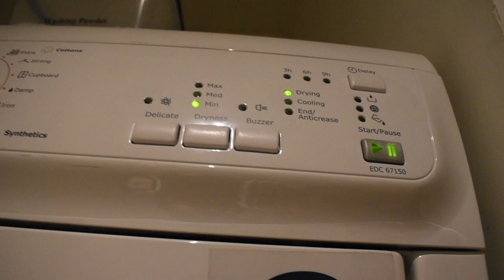สวัสดีค่ะน้องออกเดินทางแล้วนะคะสถานีต่อไปประเทศญี่ปุ่นค่ะโอซาก้าค่ะ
สวัสดีค่ะเพื่อนๆพี่ๆป้าๆ ที่รักทุกคนหรือท่านผู้ชมที่เข้ามาดูในช่องของน้องน้องหวังเป็นอย่างยิ่งว่าทุกคนจะมีความสุขไปกับน้องเล็กครอบครัวกับการมาเที่ยวเมืองไทยครั้งนี้น้องหลงรักประเทศไทยค่ะเพราะเราเป็นคนไทยนิสัยคนไทยน่ารักฟินลี่ชักจะไม่อยากจะกลับนิวซีแลนด์แล้วสิคะชอบมากค่ะหวังเป็นอย่างยิ่งว่าทุกคนจะชอบวิดีโอของน้องนะคะถ้าชอบขอกดซับสไตรค์ด้วยค่ะขอบพระคุณค่ะ